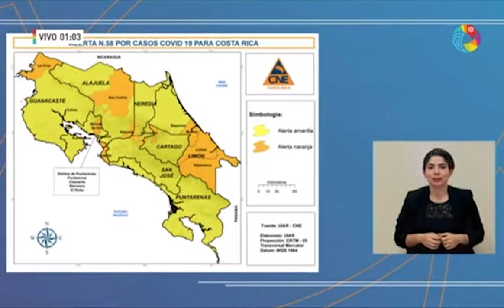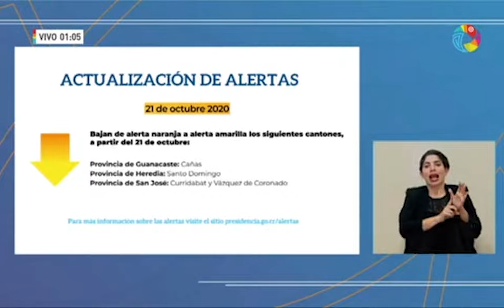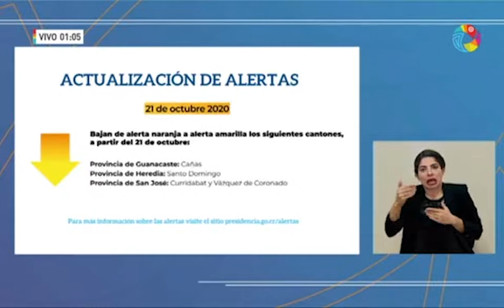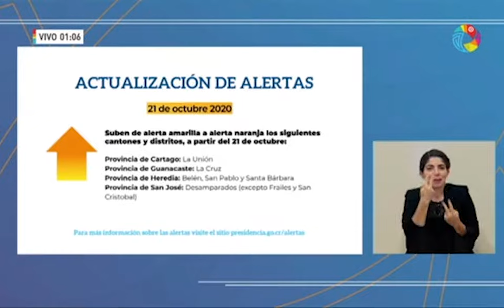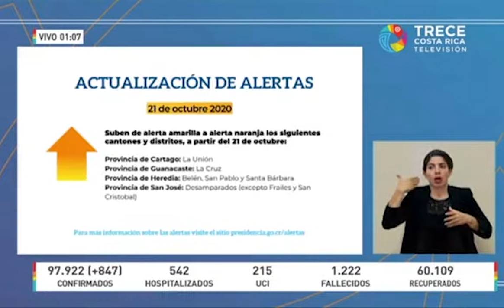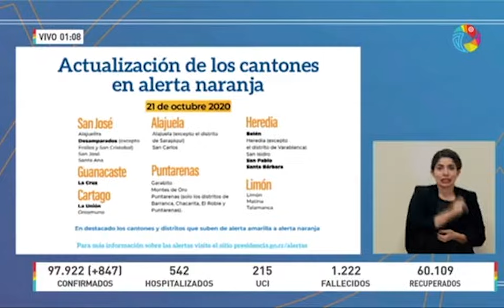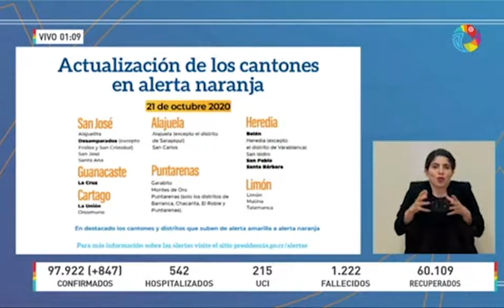Conferencia de Prensa COVID-19 [MARTES 20 DE OCTUBRE 2020]